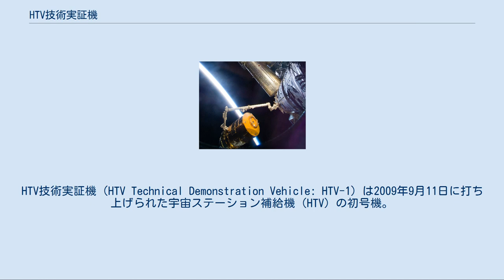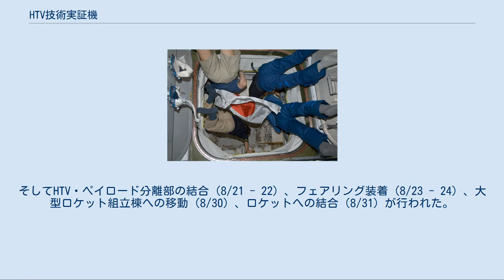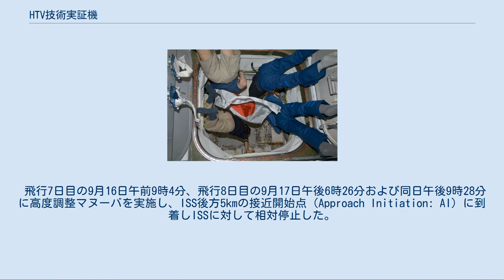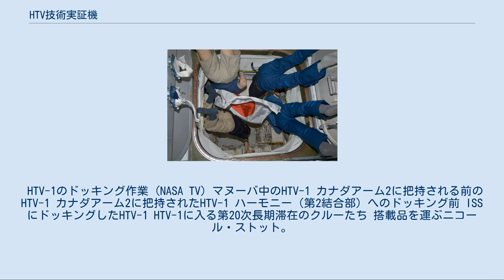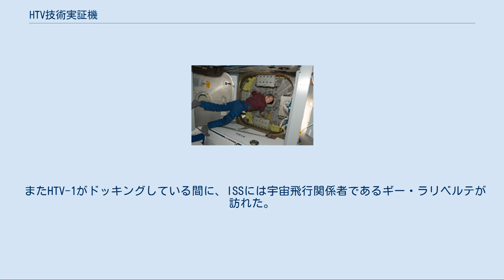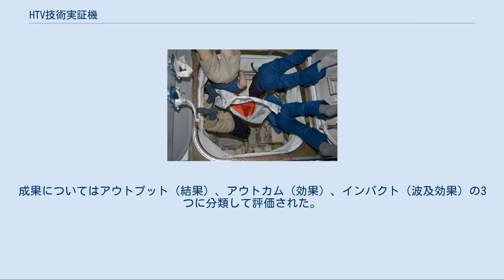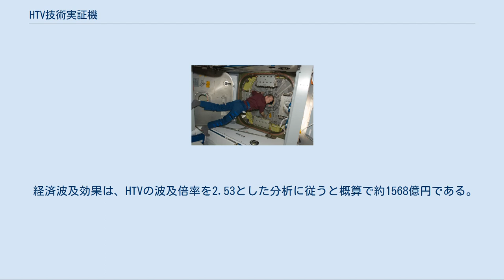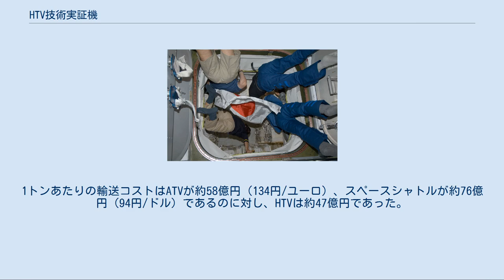HTV技術実証機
HTV技術実証機（HTV Technical Demonstration Vehicle: HTV-1）は2009年9月11日に打ち上げられた宇宙ステーション補給機（HTV）の初号機。
同月17日国際宇宙ステーション（ISS）に結合し、物資をISSに輸送した後、10月30日に結合を解除し、11月2日に大気圏再突入を果たした。
HTVの愛称決定後は「こうのとり初号機」や「こうのとり1号機」とも呼ばれる。
 HTV-1ミッションではH-IIBロケットの初打上げ、およびHTV-1によるISSへの補給物資の輸送を実施する。
またこれと共に、以下の技術検証を行う。
 補給キャリア与圧部の内部 補給キャリア非与圧部 HTVの最大補給量は約6トンだが、HTV初号機ではISSドッキングの前に運用検証を行なうため、通常より多くの推進剤とバッテリをHTV-1に搭載した。
そのため、HTV-1の補給量は与圧部3.6トン、非与圧部0.9トンの計4.5トンであった。
 補給キャリア非与圧部にはきぼう船外実験プラットフォームに取り付けられる日本の超伝導サブミリ波リム放射サウンダ（SMILES, 475kg）とNASAの「沿岸海域用ハイパースペクトル画像装置および大気圏／電離圏リモート探知システム実験装置」（HREP, 381kg）が搭載された。
 補給キャリア与圧部にはHTV補給ラック（HRR）が7台、きぼう保管ラック（PSRR）が1台搭載された。
これらの内容物は食料（重量33%）、科学実験用物資（20%）、きぼうロボットアームの子アーム（18%）、衣服・洗面用化粧品・手紙・写真・蛍光灯・屑入れバケツといったクルーへの補給品（10%）、その他（19%）である。
 HTVのドック位置（CG） HTV-1ミッションでは以下の3つのサクセスクライテリア（成功基準）が設定された。
 ミニマムサクセス フルサクセス エクストラサクセス 4月22日HTV-1の本体（電気モジュール＋推進モジュール）、非与圧キャリア、与圧キャリア、曝露パレットを種子島島間港にて陸揚げし、種子島射場に搬入された。
それぞれ以下のようなスケジュールを経て6月23日から26日に全機結合された。
 その後推進系・電気系の点検（6/25 - 7/22）、推進薬の充填（7/28 - 8/10）を経て、8月18日の納入前審査で組立及び射場搬入後試験結果が審査され、21日にHTV-1が製造企業より受領された。
そしてHTV・ペイロード分離部の結合（8/21 - 22）、フェアリング装着（8/23 - 24）、大型ロケット組立棟への移動（8/30）、ロケットへの結合（8/31）が行われた。
 そして9月3日から4日にかけて、打上げ直前に積み込む必要のある実験試料など、最後のペイロードを補給キャリア与圧部へ搭載する作業が行われ、打上げに向けた準備が整った。
 H-IIBロケットの試験[編集] HTV-1の打上げにはH-IIBの初号機が使用された。
 打上げの前に、2度の実機型タンクステージ燃焼試験（CFT）が行われた。
初回の試験では2009年3月27日に10秒の燃焼を行う予定だったが、事前に行われた極低温点検で冷却水供給異常事象が確認され、試験は延期された。
後に移動発射台に冷却水を供給する供給元弁（手動弁）が閉じていたことが原因と判明し、試験日は4月1日に再設定された。
しかし、4月1日に防消火系設備配管の継手部から漏水が発見され、試験はまたしても延期となった。
翌日の4月2日の14時00分に第1回CFTが実施され、良好に終了した。
 続いて2回目の試験では4月20日に150秒間の燃焼を行うことが予定された。
天候の悪化が予想されたため22日に延期され、22日13時00分に第2回CFTが実施された。
 7月11日にはH-IIBロケットの地上総合試験が行われた。
 HTV-1の打上げ ISSに接近するHTV-1 アームの作業を行うニコール・ストット HTV-1のスラスタ 2009年7月8日にHTV-1の打上げを9月11日に実施し、打上げ予備期間を9月12日から9月30日にすることが発表された。
 当初から計画していた2009年9月11日2時1分46秒（JST、以下全てJST）にHTV-1を搭載したH-IIBロケットが打ち上げられた。
打上げから15分10秒後にHTV-1が分離された。
遠地点高度299...